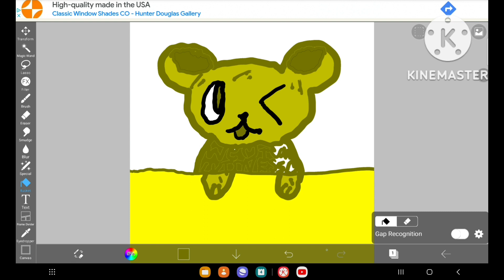Who wants to volunteer for the CUTTNESS drawing challenge? anyone?